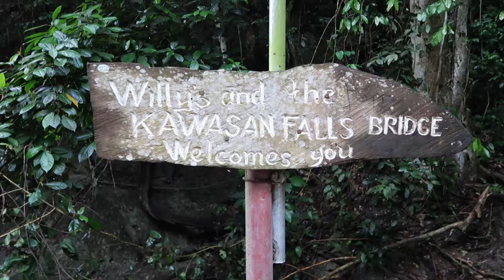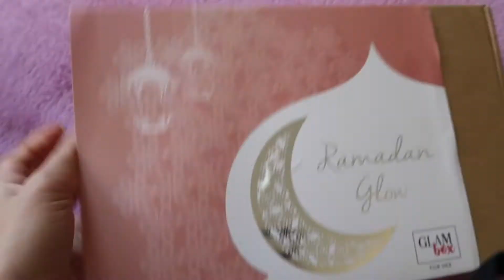CEBU | 3 HOURS DRIVING FOR INSTAGRAM | GLAMBOX | ROSTER : EMIRATES CABIN CREW VLOG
Hello guys!)) Finally I uploaded my VLOG from wonderful Cebu (which is in Philippines)

I`m highly recommend you visit this city instead of Seychelles or Maldives. You will never forget this trip, I promise you))
If you need any advice  just let me know))